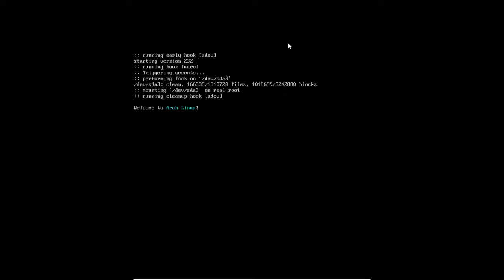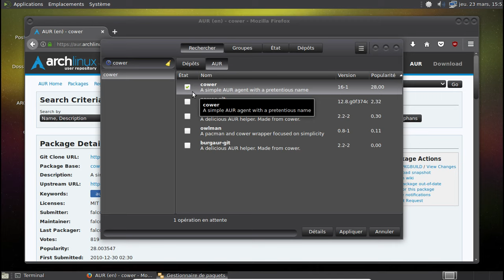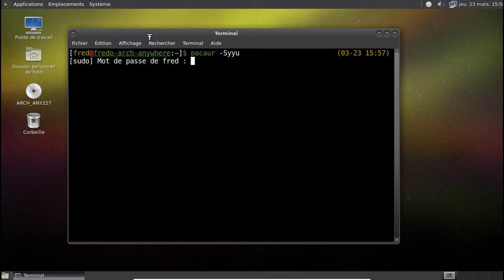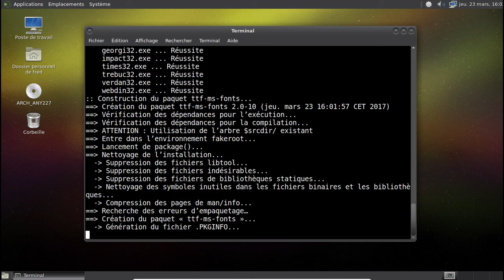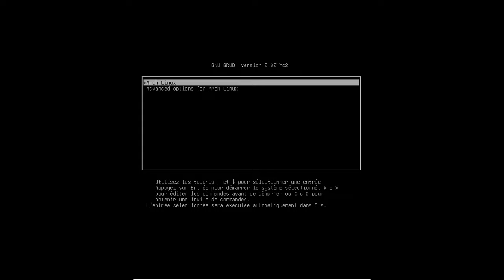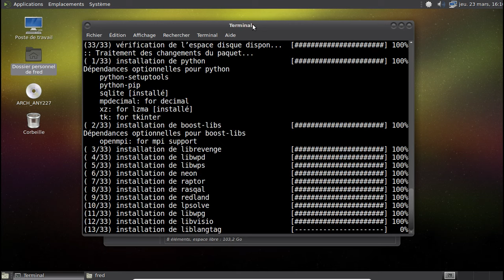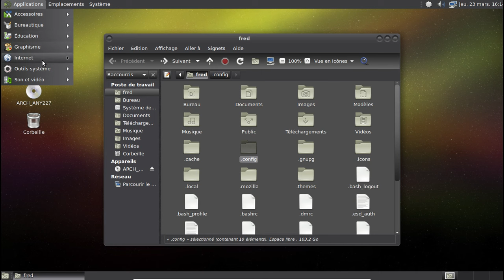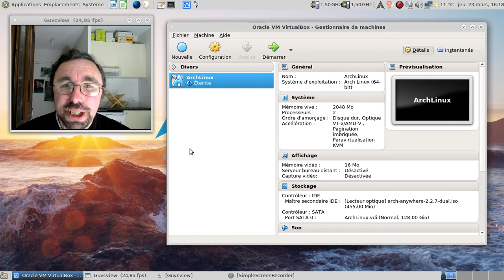Migrer de yaourt vers pacaur sur Archlinux.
Ajout au 17 décembre 2017 : pacaur a été abandonné le 15 décembre 2017.

NB : j'ai trouvé l'option qui permet de cloner la fonction yaourt -G alors que je m'occupais d'horodater la vidéo. C'est pacaur -d nom-du-paquet !

Horodatage de la vidéo :

01:16 : lançons la machine virtuelle :)
03:04 : adieu le dépot arch-anywhere !
03:56 : installation de cower. Mais commençons par rajouter la clé gpg du créateur de cower
05:10 : installons cower en ligne de commande :)
05:50 : lançons la compilation et l'installation de cower :)
06:15 : pauvre yaourt...
06:44 : 6 mois sans modification du code et un an sans nouvelle version :(
08:03 : pamac nous trouve cower.
08:29 : installons pacaur via pamac :)
09:09 : oh, pacaur est installé :)
09:31 : recherche et installation des mises à jour via pacaur
10:03 : et on met à jour pamac-aur :)
10:08 : regardons la recette du paquet
11:17 : listons les paquets orphelins
11:53 : listons les paquets AUR
12:31 : ajoutons un paquet AUR rapide à recompiler :)
13:31 : ça compile :)
14:05 : recherche de paquets uniquement sur AUR
14:38 : recherche de paquets uniquement sur les dépots officiels
15:22 : activons le dépot testing
16:10 : une petite "gueulante" sur les libristes qui se la pètent avec la ligne de commande :)
17:42 : redémarrage sur l'installation fraichement mise à jour
18:59 : essayons pacdiff pour trouver les fichiers .pacsave et .pacnew
19:24 : méchant système... Y aucun fichier .pacsave ou .pacnew
20:00 : où se trouve les paquets compilés ?
20:38 : oh, le paquet d'installation de pamac-aur :)
23:49 : oh, les polices Microsoft sont disponibles :)
24:17 : grand nettoyage en cours
25:15 : ah, les spammeurs téléphoniques
26:55 : modifions l'endroit de stockage des paquets compilés.
28:58 : essayons avec un paquet de polices :)
29:27 : j'aime quand l'informatique fonctionne :)
30:02 : conclusion